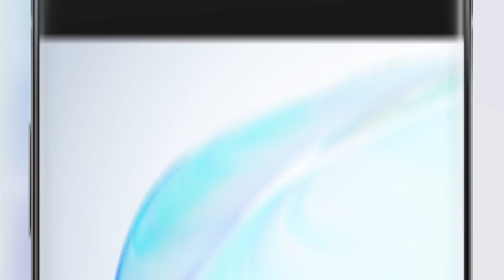Представляем мощность нового поколения — Galaxy Note10|10+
Мощность ноутбука, игровая консоль, профессиональная камера и умное электронное перо. Все это — в одном супермощном устройстве Galaxy Note10|10+.